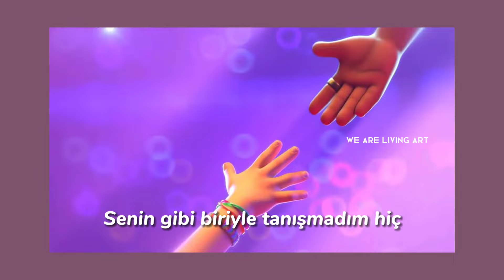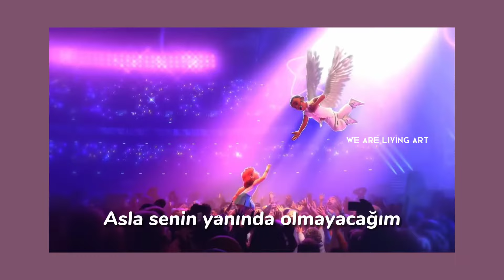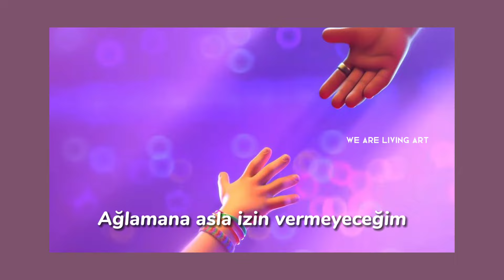Nobody Like U from Turning Red (Türkçe Altyazılı Speed Up)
Geçen hafta cumartesi günü annemle kırmızı filmine gittim ve bayıldım bu filme. Asla çocukların anlayacağı türden bir animasyon değil yaş kitlesi tam ergenlik döneminde olanlar için izlemediyseniz izleyin.
🌇 Arkadaşlarınıza kanalımı önerirseniz daha hızlı büyürüz unutmayın 🌇